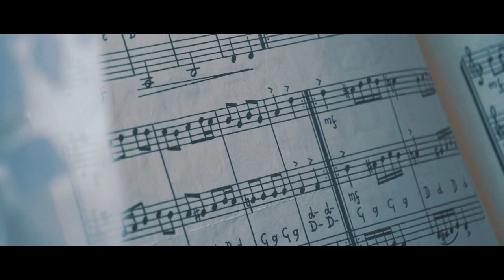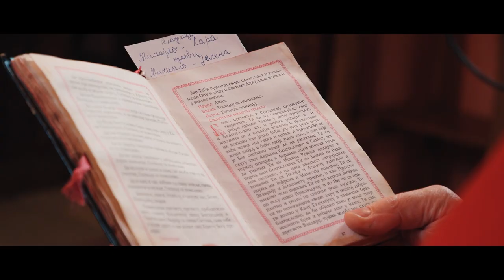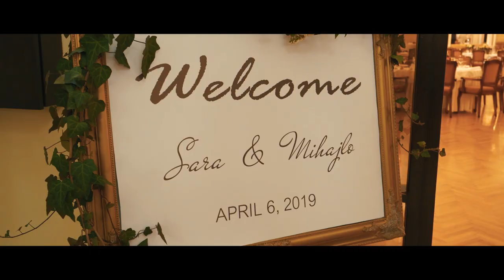Sara & Mihajlo 2019 Wedding Highlights Serbia - Darko Riot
Darko Riot
Serbian Filmmaker, Cinematographer, Editor, Storyteller
Video Content Creator 🎥🎬 Available Worldwide 🌎 Full Time Wedding Filmmaker, Music Video Director and Editor, Events, Corporate. Life